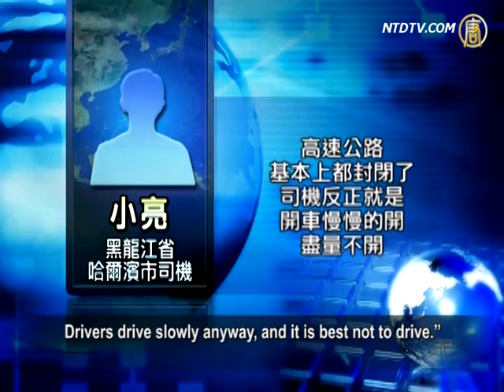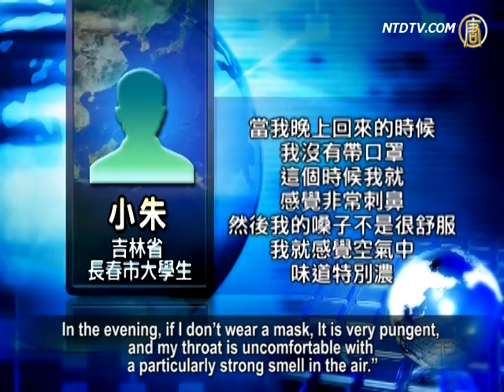Severe Smog Appears throughout Northeast China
In recent days, severe smog appeared throughout
the Northeast region of China.
Pollution index in many cities continued to break records;
Heilongjiang and Liaoning issued a warning of red fog.
Air, rail and road traffic were severely disrupted in three
Northeast provinces and many highways were temporarily closed.
Kindergartens, primary schools and secondary schools
in a number of cities were all closed.
Some residents said that the end of the world was here.

Since the morning of October 20, the Northeast
had severe smog.
The pollution index in Harbin of Heilongjiang Province
continued to break records.
On October21, 2.5PM suspended particles index reached 1,000
in some areas, 50 times higher than WHO's required safety
standards.

Many highways in Harbin temporarily were closed due
to the thick smog which caused low visibility.
Some bus lines also suspended their operations
and Taiping International Airport was forced to close.
All these caused great inconveniences for people's lives.

Yu Yunfeng, Harbin resident: "It was so serious
and inconvenient.
Since October 20, schools were all closed and so were
some work units."

Xiao Liang, bus driver from Harbin: "It is more serious in
suburbs, and you cannot see anything beyond two yards.
It affects driving badly, but in the city, you can see within
five yards.
Many public transportation has stopped operations, and
highways basically are all closed.
Drivers drive slowly anyway, and it is best not to drive."

Due to severe smog in Harbin, respiratory and ENT patients
surged 20-30 percent in city hospitals.
Masks are out of stock, and ordinary masks and surgical
masks are in short supply in the city's major pharmacies.
Some residents even wear several layers of masks.

A pharmacy salesman: "We have masks, and they
just arrived today.
The ordinary type are and all gone, sold out.

We got new masks, but they soon will be gone."

The smog situation has eased somewhat, but from the official
website, Harbin EPA monitoring data show that on Oct. 23,
the pollution index was still around 400-500, which means
serious, the highest level of pollution.

Harbin Municipal Environmental Protection Bureau explained
the reasons for the heavy smog.
It was due to operations of heating systems, gradually starting
with boiler furnaces.
In addition, it is an autumn soil preparation period,
and a large number of suburbs and surrounding counties
burn straw, producing a dense smoke.

However, residents questioned that living for many years
in Harbin, even during the heating seasons, the city-wide
smog had never been seen before.

Yu Yunfeng: "This kind of climate had not happened before."

Meanwhile, Changchun (Jilin Province) and Shenyang
(Liaoning Province) also had serious smog like Harbin.

Xiao Zhu, Jilin University student: "We had very low
visibility.
If I stand a little farther from the intersection, I cannot see
the traffic lights with thick fog in the morning.
In the evening, if I don't wear a mask, It is very pungent,
and my throat is uncomfortable with a particularly strong smell in the air."

After pictures of heavy smog circulated on the Internet,
it hascaused a great deal of attention and discussions.
Qi Shiming, a blog talent, wrote a poem as below,

Great virtual brings heavy fog,
Breathing it in with perseverance.
Working harder under smog,
Creating splendidly again.
He even sarcastically said that the fact proves fog is made
to be breathed in and our goal is to feed suspended particles to the public.
He asked: "Whose fault is this and who should shoulder
the responsibility?"

Foreign netizens have a hard time to understand China's harsh
environmental condition.
American netizens said: "We don't understand why
the Chinese like to use masks to fight pollution,
rather than insisting on cleaner air."

Some netizens asked: "Is an annual GDP of 8-9 percent really
worth it?"